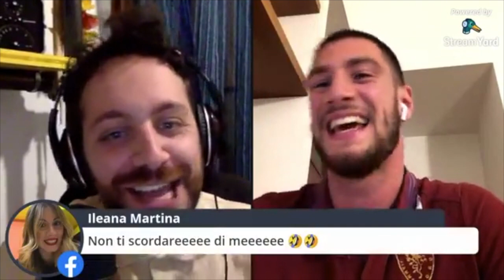Michele Martina - Karate Talks #23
Il peccato di gola di Michele Martina e tutti suoi segreti pregara nella puntata 23 di KarateTalks!

Su affrontiamo tutti gli aspetti del Karate, da quello sportivo al tradizionale, dal lifestyle all'allenamento.